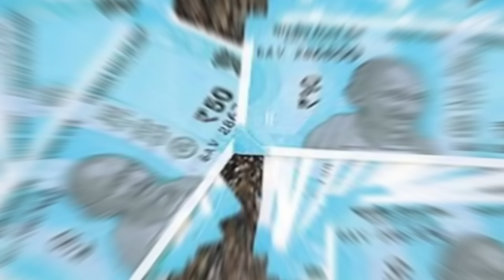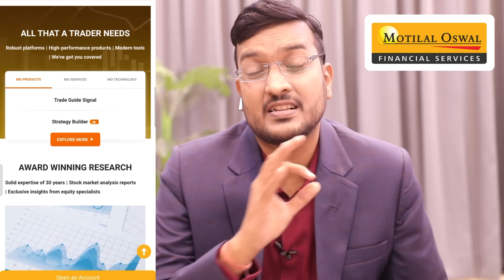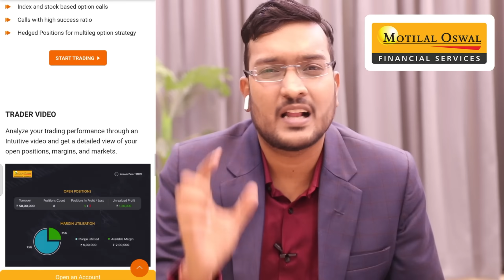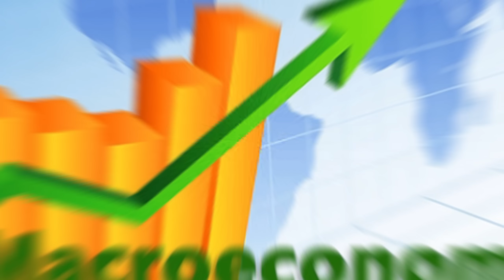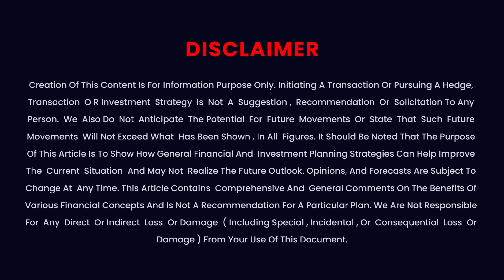Urgent मात्र ₹50 में ख़रीदे | Best Govt Penny Stocks | Best Penny Shares Under Rs50 | खरीद के भूल जाओ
मात्र ₹50 में ख़रीदे || Best Govt Penny Stocks || Best Penny Shares Under Rs50 || खरीद के भूल जाओ

Topics Covered
1) Best Penny Stocks
2) Best Penny Stocks India 2024
3) Best Penny Shares 2024
4) Best Penny Stocks to Buy. India 2024
5) Best Govt Penny Stocks
6) Best Govt Penny Shares
7) Best Shares to Buy Below 50
8) Best Shares To Buy Below 100
9) Best Penny Stocks Below 50
10) Best Penny Shares Below 100
11) Stock Market
12) Share Market
13) Best Shares For 2024
14) Best PSU Stocks for 2024
15) Best Share For 2024